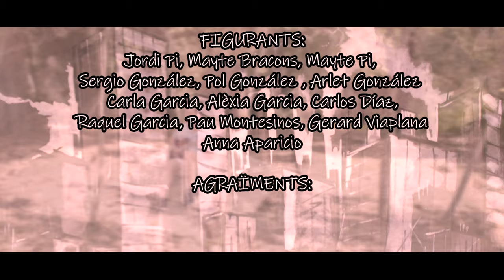ESPURNES-Sergi González // Single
ESPURNES
Videoclip del primer single de l'EP Arrels de Sergi González.

Compositor i Lletra: Sergi González
Productor: Xasqui Ten
Enregistrat a: Ten Productions
Rodatge: Pau Montesinos
Edició: Sergi González
Distribuidora: La Cupula Music
Agraïments
FP Agora Sant Cugat